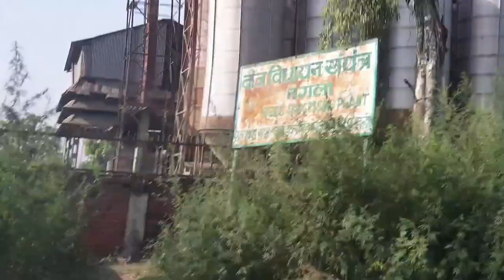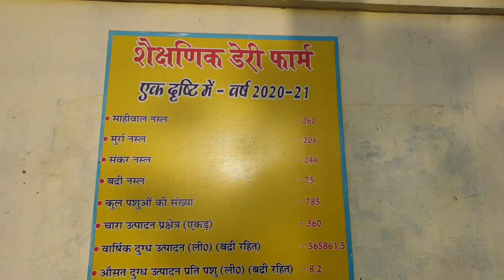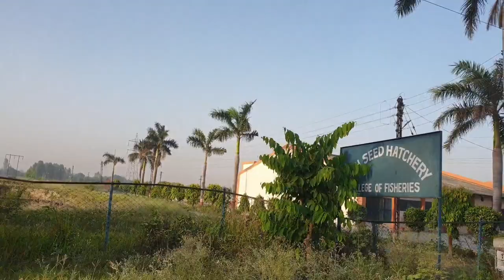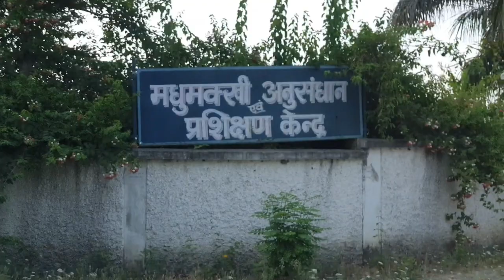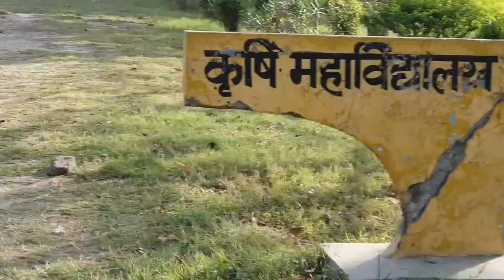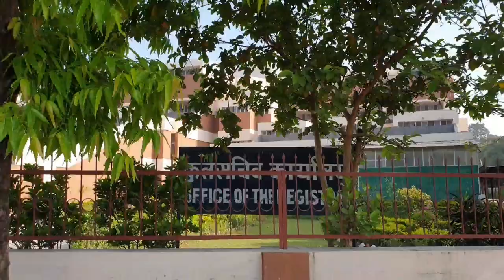Pantnagar university vlog | G.B. pant university of agriculture and technology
Himani Bisht Vlogs
pantnagar university
pantnagar university campus tour
pantnagar university tour
pantnagar university vlog
g.b. pant university of agriculture and technology
gb pant university pantnagar uttarakhand
pantnagar university uttarakhand
pantnagar university library
fisheries college pantnagar university
nagla pantnagar
nagla dairy farm Pantnagar